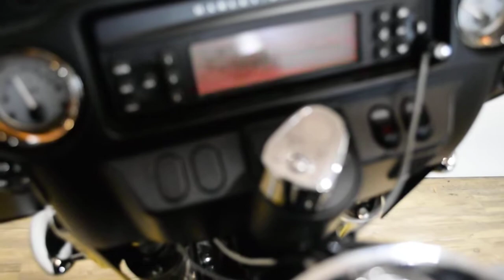2011 Harley-Davidson Street Glide | Used motorcycle for sale at Monster Powersports, Wauconda, IL